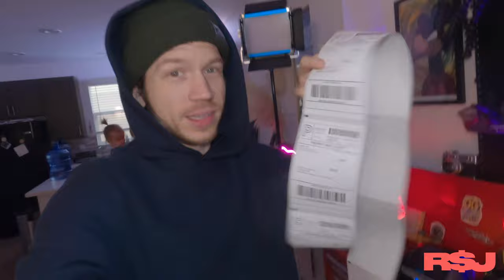Life as full time eBay sellers - Monday mornings without a job & thrift haul to start the week!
[[[ ITEMS WE USE DAILY ]]]

3. How To Ship ANY Type of Clothing on eBay - 2021 Step by Step Guide to Shipping

These are items we use DAILY!

[Shipping Scale]
[Dymo 4Xl Labels]
[10x13 Poly Bags]
[19x24 Poly Bags]
[Neewer 660 lights]
[Neewer photo roll holder]
[White photo paper]

Gear we use for videos:

[[ CAMERA ]]
Fuji X-H1
Fuji 16-55 f/2.8
Fuji 56 f/1.2
Fuji 23 f/1.4
Mavic Pro Drone

[[ AUDIO ]]
Rode Wireless Go
Rode Lav Mic

[[ LIGHTING ]]
Neewer SL70 RGB Light
Godox SL-60w Light
Neewer 660 LED Panels
Neewer Softbox
Neewer Heavy Duty Stand

[[ ACCESORIES ]]
Andycine A6 Monitor
Zhiyun Webill S Gimbal
Lowepro Protactic Backpack